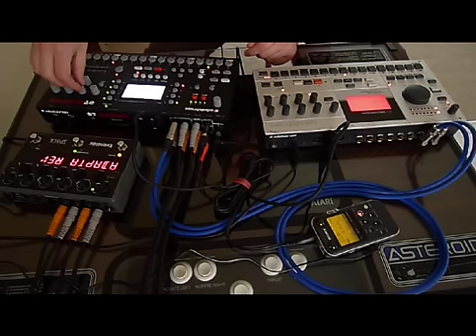Adapta_Octajam_August_2012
adapta octajam aug12